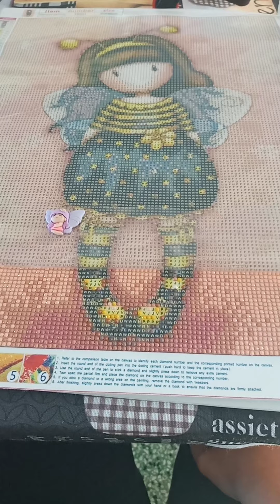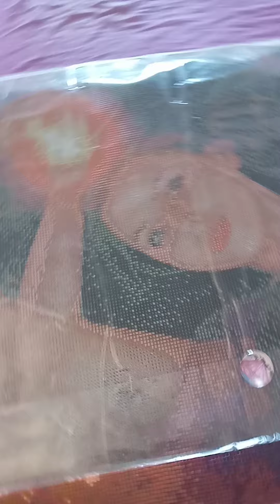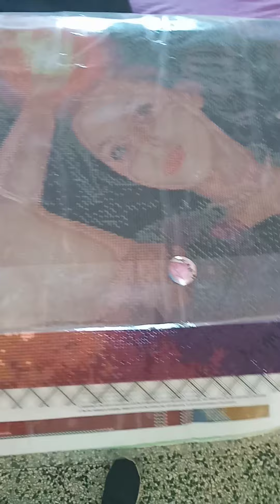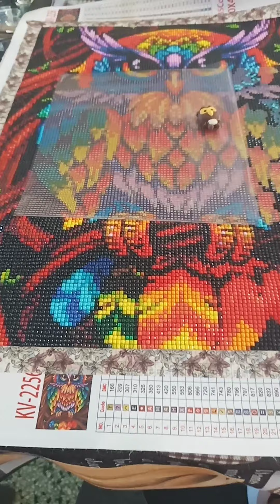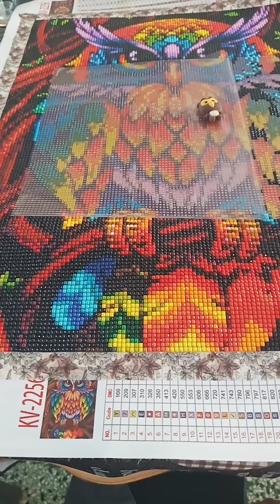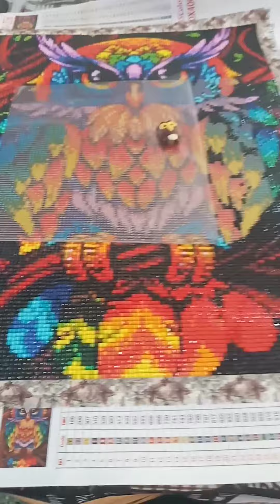encours de mes toiles comparaison vendeurs aliexpress